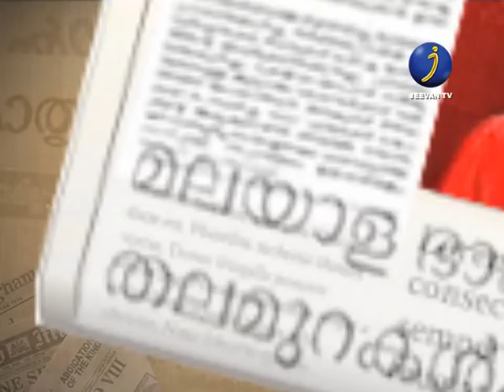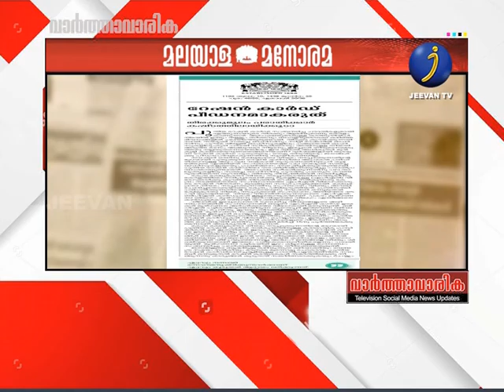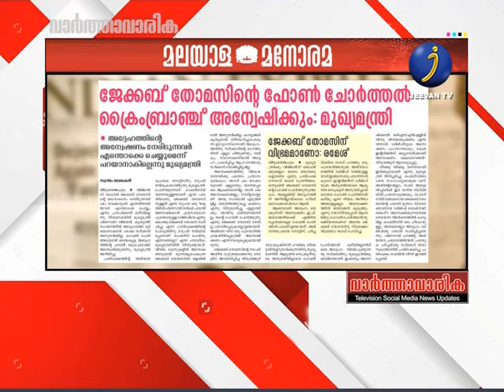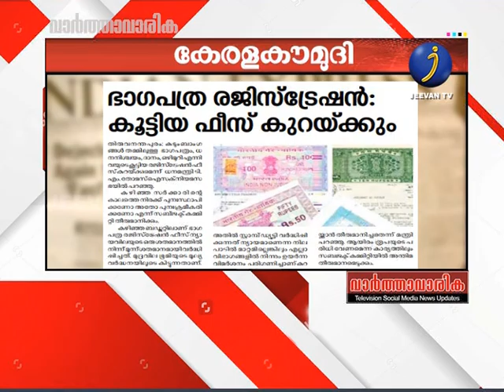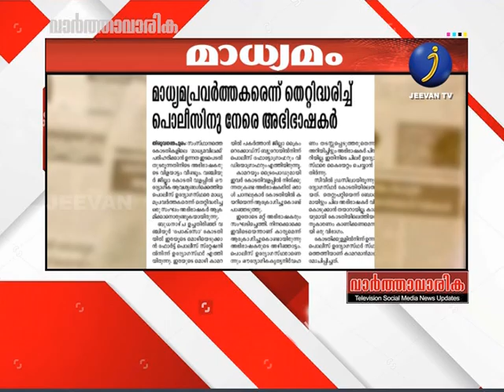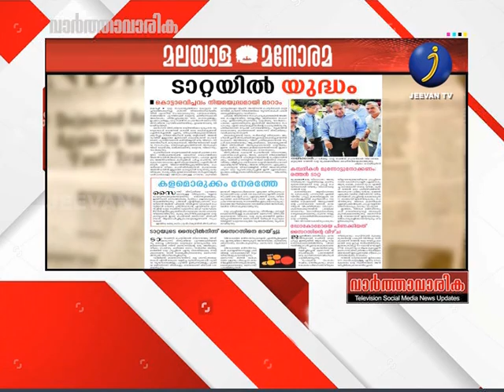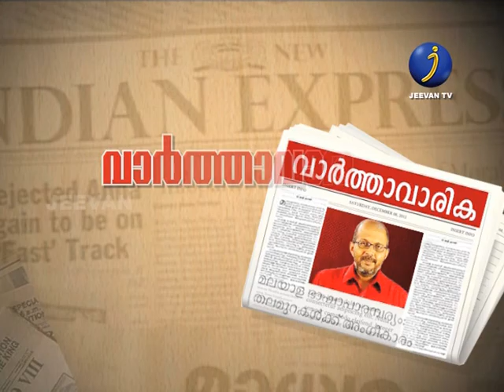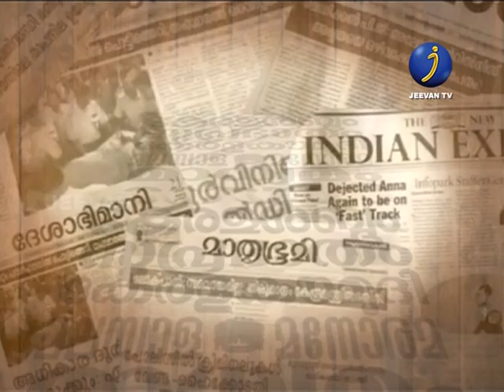jeevan tv varthavarika oct 29 ...watch now @@.. ..